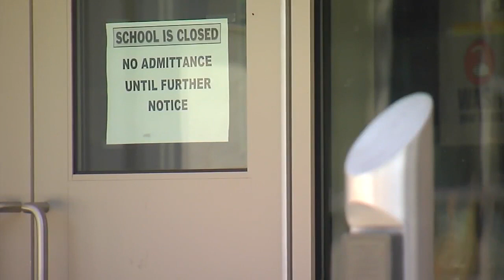Father and daughter build Marimba when school closes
Kaitlyn Zajkowski, a senior at Quakertown Community High School, was pretty bummed when school was cancelled last spring.

Mostly because, as a longtime percussionist, she missed band and playing the marimba.

"I just really missed it. I find my peace by playing music on the marimba," she said.

But with school closed, she was kind of in a pickle, and, to top it all off, stay-at-home orders left her with a lot of extra time on her hands.

"I just didn't like sitting around doing nothing," she said.

Upset about not having a marimba to play, and getting a little bored, she decided to look into building her own marimba. Buying one was out of the question. They can sell for tens of thousands of dollars.